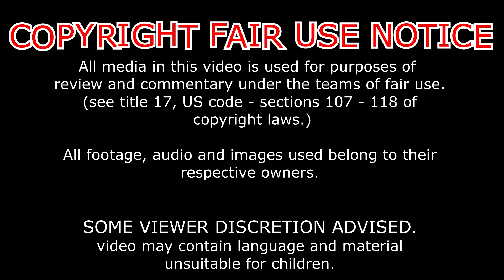Reaction: hyournjustu What if Movie GT goku vs super goku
metacafe

vidmaxx